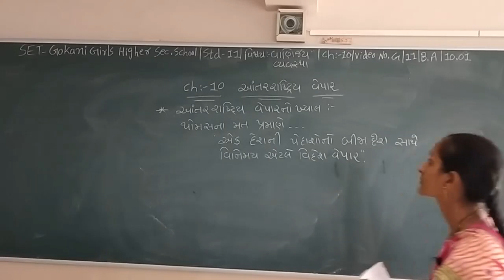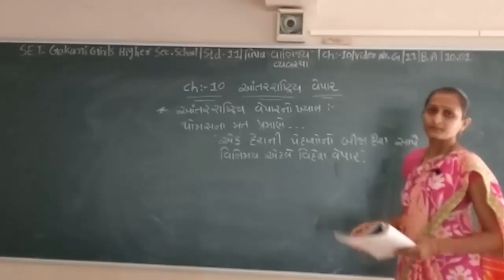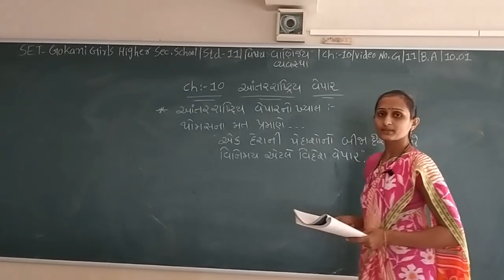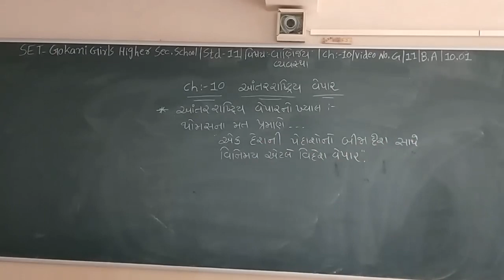SET - G/11/B.A/10.01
SET – GOKANI GIRLS HIGHER SEC. SCHOOL - STD. - 11- SUBJECT - BA - CHAPTER - 10.01